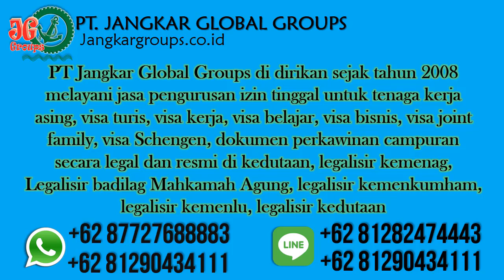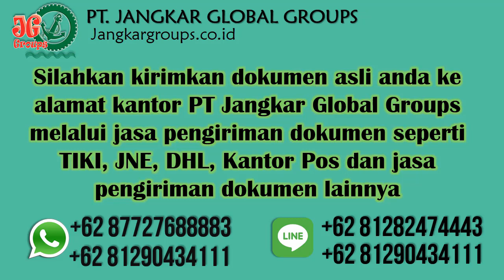Biaya Proses Stamp Visa Iran